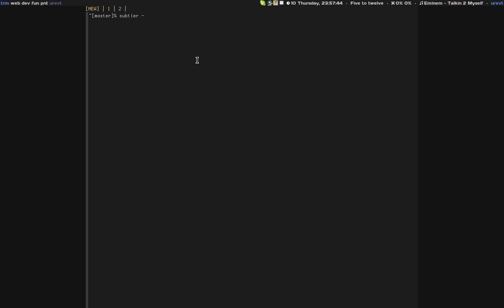subtler -yk skype fun